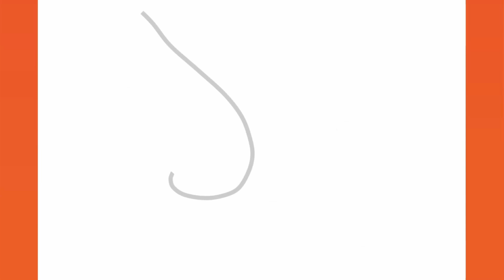HOW TO DRAW SPINY SHELL | SUPER MARIO BROS